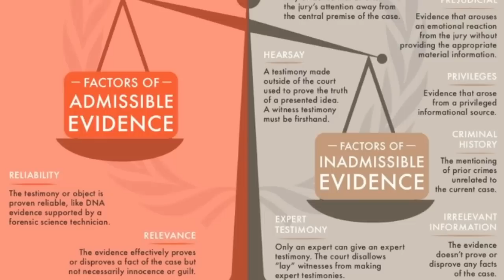ETHAN KLEIN'S HILARIOUS RESPONSE TO ANDREW TATE BEING RELEASED FROM JAIL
find out Ethan Klein's (H3H3) hilarious response to Andrew Tate being released from jail.